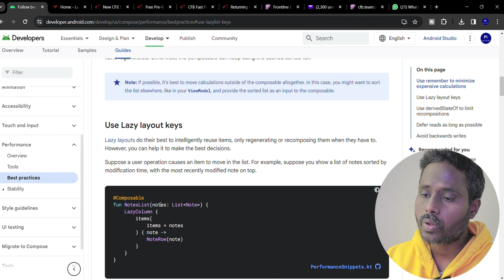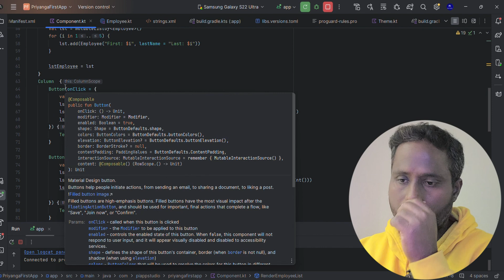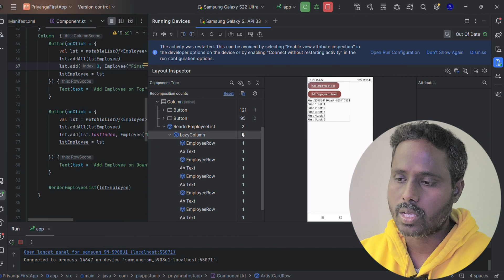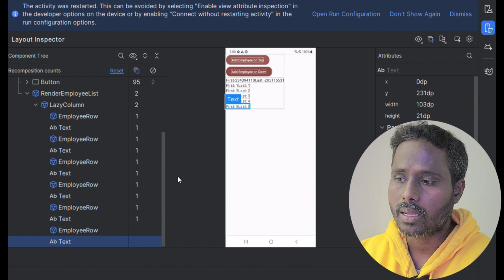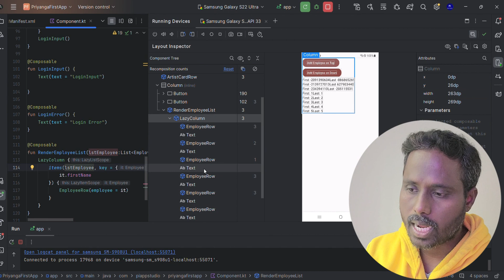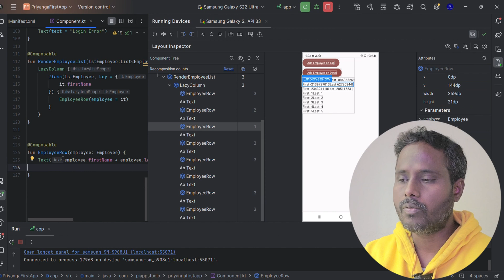How Lazy Layout Key improves Jetpack Compose Performance? Demo Code of Lazy Column| Android | Kotlin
In this video, we'll be exploring the Lazy Layout Key feature with a customized demonstration. I've created a sample app to showcase how the Layout Key option enhances Jetpack Compose performance. Join us as we delve into its benefits and practical applications!

Jetpack compose performance tips,
compose performance tips,
jetpack compose optimization,
compose in android,
jetpack comose tutorial,
andorid in tamil
jetpack compose in tamil,
android tutorial in tamil